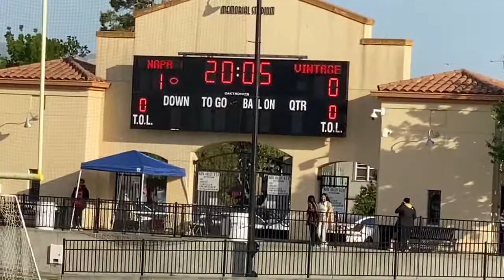Napa High’s first goal